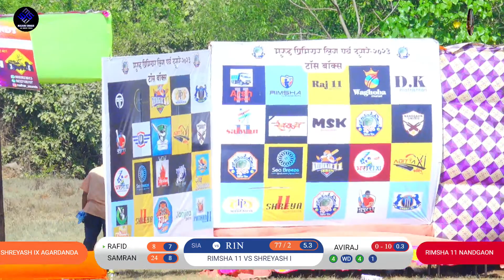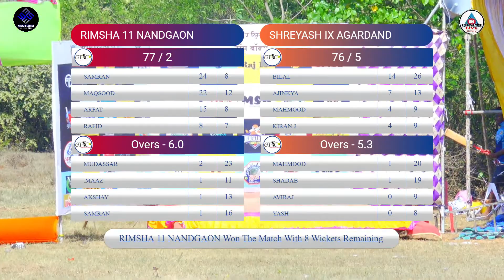RIMSHA 11 NANDGAON vs SHREYASH IX AGARDANDA AT FULL MATCHA MURUD PREMIER LEAGUE 2023 | SEASON 02